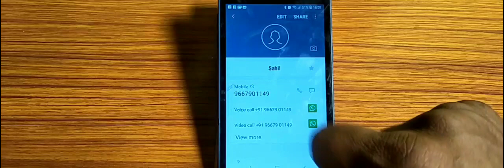phane settings/ how to block contact number,contact number block kaise karen Samsung Galaxy S7